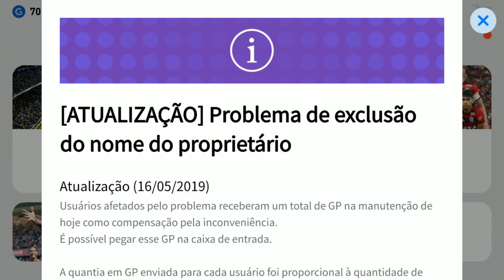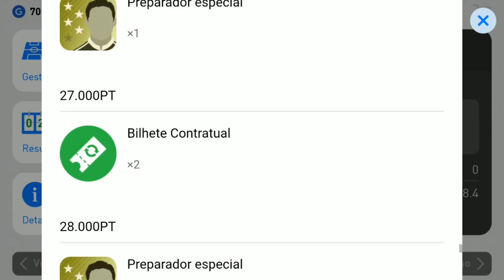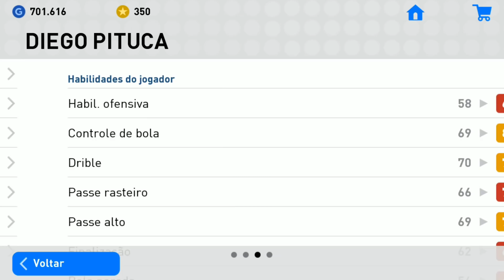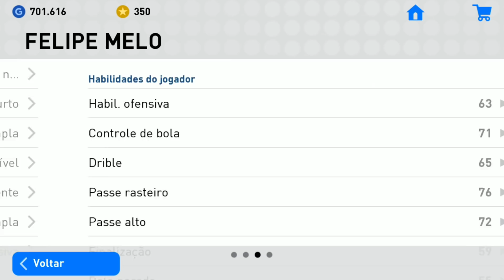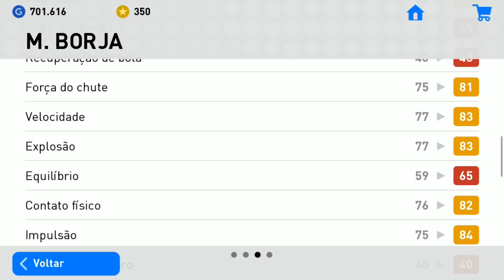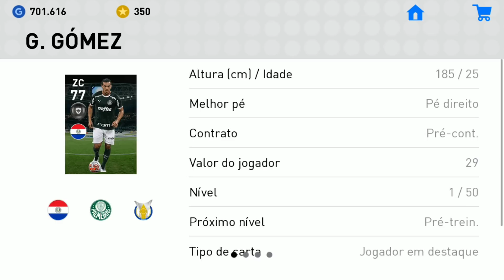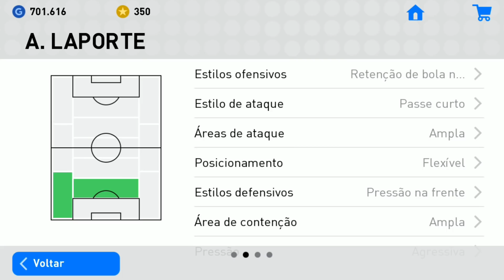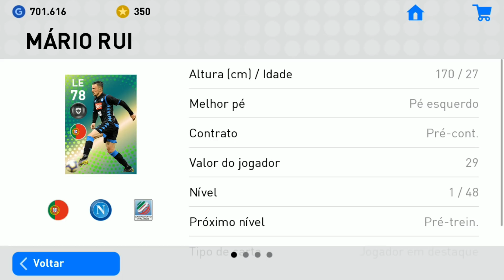Atualização semanal cheio de jogadores de TOP Pes 2019 Mobile // CarvalhoPlay